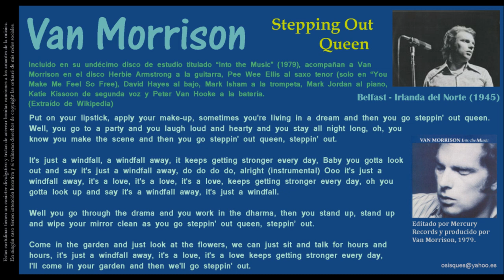Stepping Out Queen - Van Morrison